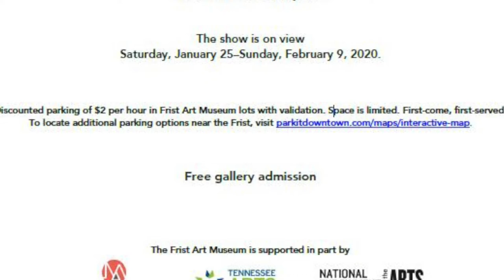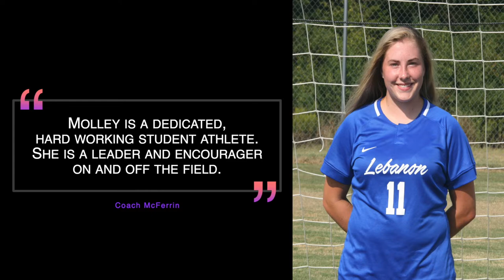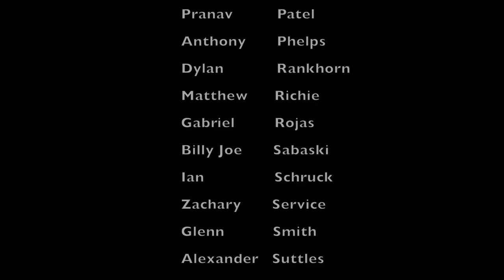LHS BDN - January 23, 2020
LHS BDN Student News - Lebanon High School Blue Devil News - January 23, 2020 - Blue Devil Spotlight - Paris Bryant and Trent Thompson